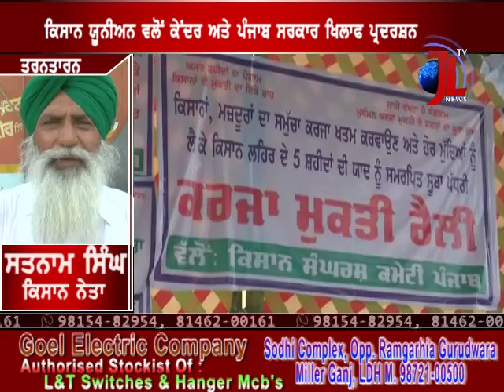Punjab Farmers : ਕੇਂਦਰ ਅਤੇ ਪੰਜਾਬ ਸਰਕਾਰ ਨੂੰ ਕਿਸਾਨ ਸੰਗਠਨਾਂ ਦੀ ਚਿਤਾਵਨੀ